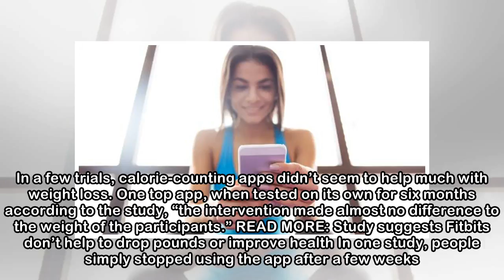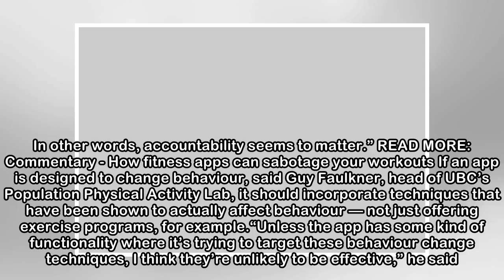There are thousands of health and fitness apps, and not much evidence they work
For a new study, researchers attempted to find evidence that popular health and fitness apps work. They didn’t find much. It’s not necessarily that health apps don’t work at all, according to the rese...